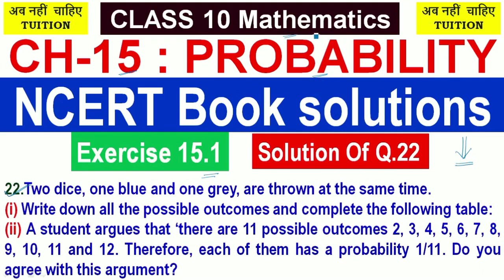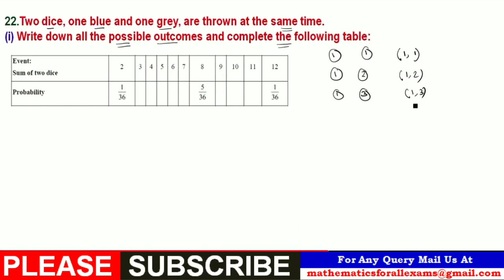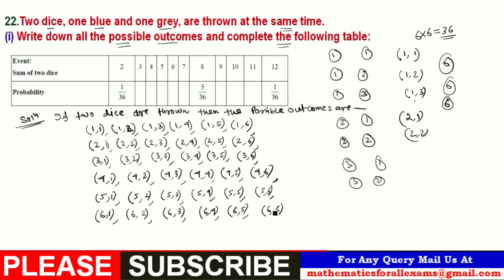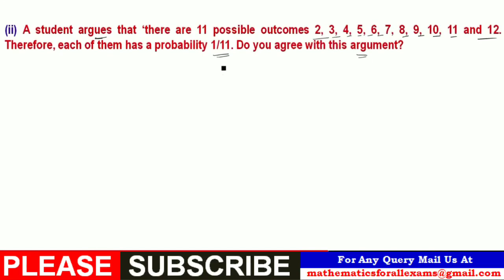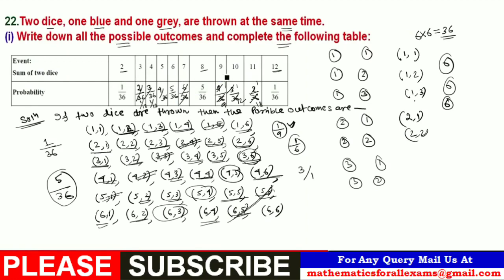Chapter 15 | PROBABILITY | Exercise 15.1 : Q.22 | Class 10 Mathematics